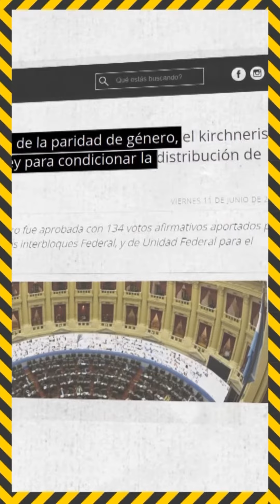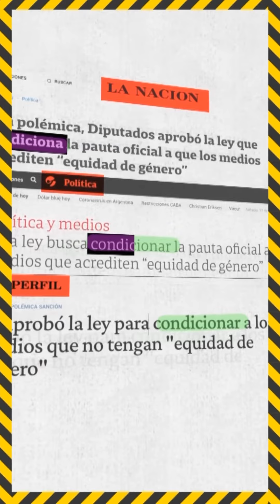EN 3 MINUTOS, TODO EL DÍA (14/06/2021)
Te vamos a prevenir de las operetas, discursos hegemónicos y fakenews que vas a escuchar en el día.